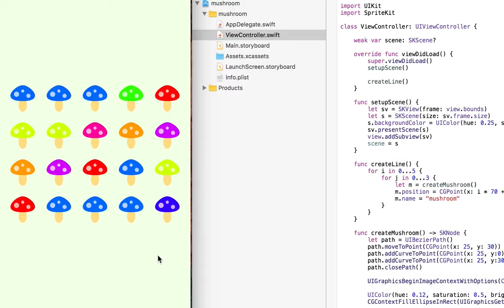Today's iOS sample no.1360 mushroom